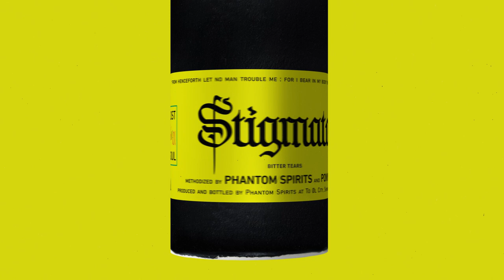CHARADES / STIGMATA | Phantom Spirits x Ponyhans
Stigmata was conceived in the midst of a global pandemic with the notion of combining chaos and serenity into a sacrilegious potion. An unholy collaboration between Phantom Spirits and Ponyhans.

Under supreme guidance by our priestess Herbal Salvation we combined a multitude of herbs, roots and other clandestine bits and pieces, making this bittersweet liqueur a host of extraordinary impressions, sensations and curses.

Honorable mentions: hops, fennel seeds, sage, passionflower, mullein, Dark Matter Coffee beans, wormwood, mugwort, birch leaves, lavender flower, cardamom, rose petals, Norwegian Spruce resin, dandelion root, rose hips, damiana...

Distilled with the help from our clergies from Gargantua Micro Distillery.

Eternal love for Stig & Kerstin Holmdén 🖤

FROM HENCEFORTH LET NO MAN TROUBLE ME : FOR I BEAR IN MY BODY THE MARKS OF THE STIG